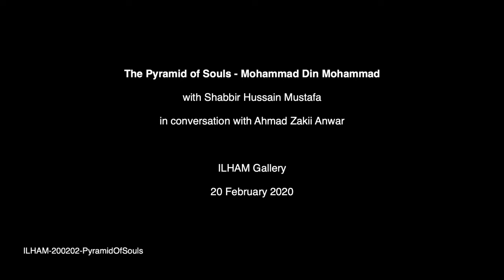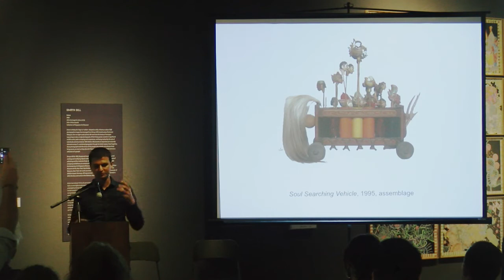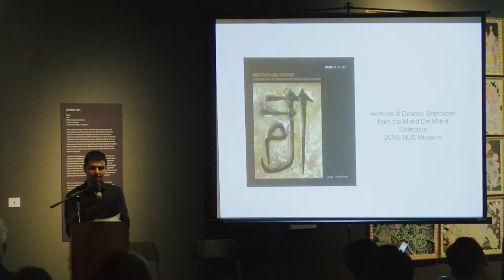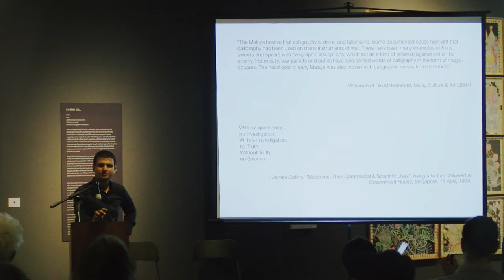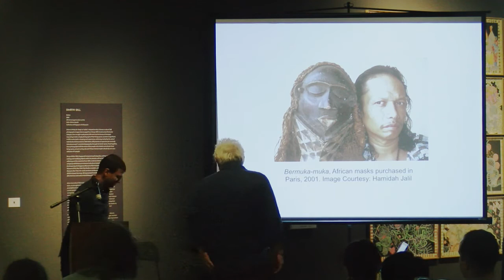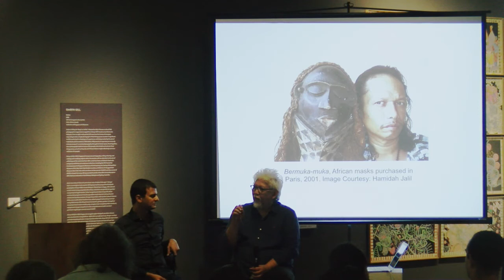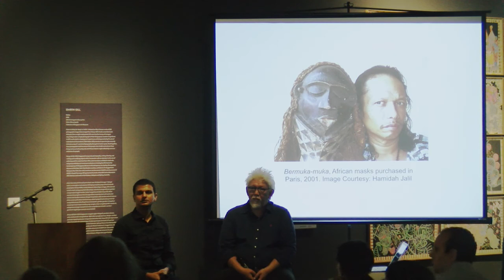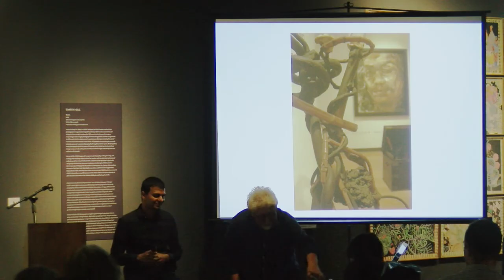ILHAM Conversations: Pyramid of Souls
TITLE: ILHAM CONVERSATIONS - PYRAMID OF SOULS
SPEAKER: Shabbir Hussain Mustafa
GUEST: Ahmad Zaaki Anwar

This talk by curator Shabbir Hussain Mustafa tracks the life-worlds of the Singaporean artist Mohammad Din Mohammad (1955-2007), a Sufi who worked as a traditional healer, painter and collector of Southeast Asian plants and ethnographic objects. It does this by revealing significant aspects of Din’s life-work through a series of drawings, photographs, writings and unfinished works which he collectively referred to as “The Pyramid of Souls” - a strategy he developed over three decades that consciously blurred the very notion of the ‘art object’ as it oscillated between its vernacular intent, the discourse of modern museology, and what he contended as a 'living and dynamic reality’ of the object itself.  The talk is followed with a conversation with artist Ahmad Zakii Anwar.

ILHAM-200202-PyramidOfSouls